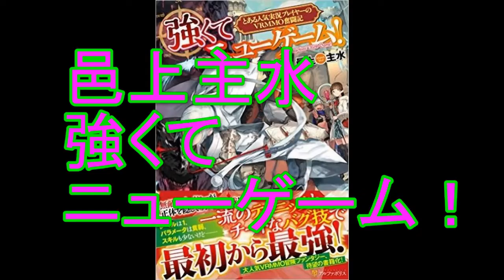【ゲスト邑上主水】デビューするために最も必要な才能とは【鈴木輝一郎小説講座】